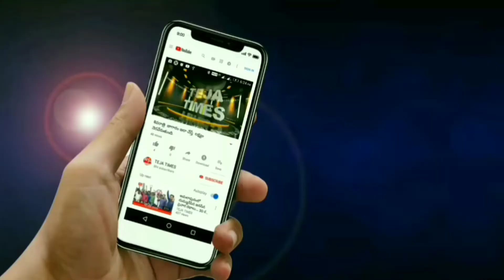దొంగని దొంగ అంటే ఎందుకు కోపగించుకుంటాడు..? II TEJA TIMES II తెలుసుకుందాం మానవ నైజం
# ANALYSIS